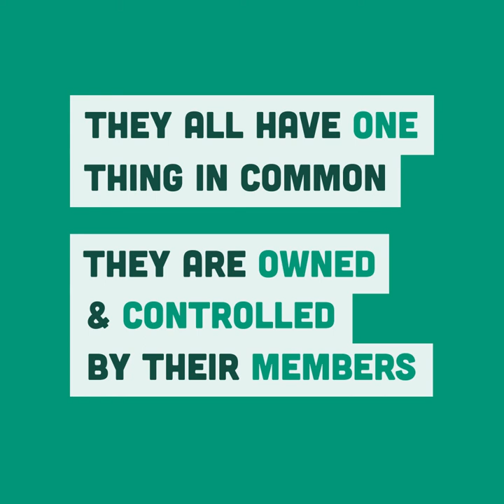What is a co-op [short] #1 | Co-operatives UK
💡 Got 30 seconds to spare? Check out our whistle stop guide to what a co-op is, and why you should JoinACoop Find out more